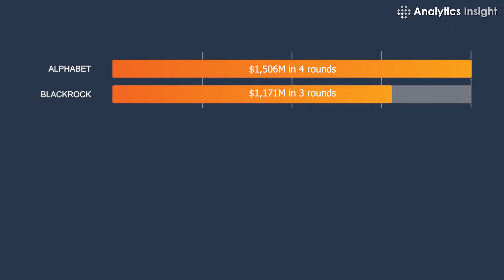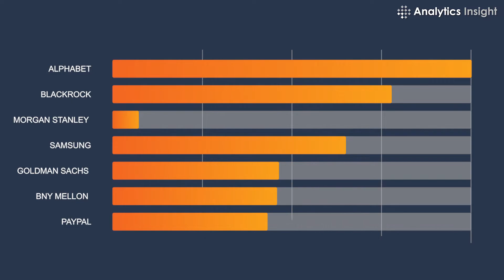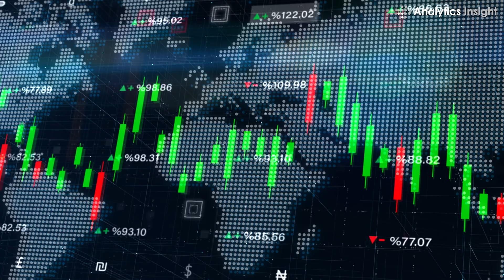Top 5 best Investors of 2022 in blockchain firms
In 2022, Alphabet, Samsung, and more became the top investors in the blockchain firms. Blockchain technology is a part of the emerging technology, blockchains store data in blocks. Read more in this article.